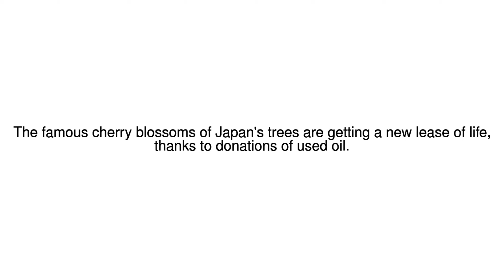News Update Cooking oil lights up Japan's cherry trees 03/12/17